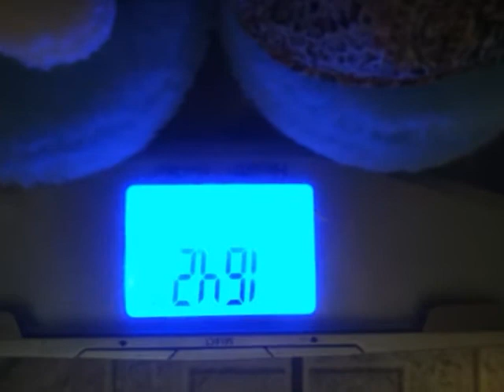Atkins diet on day 8 watch me shrink